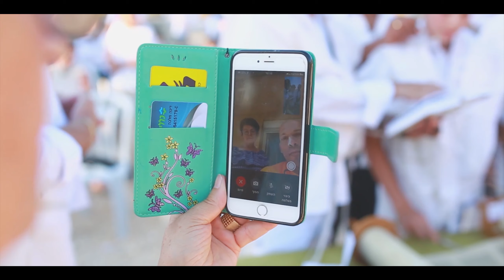בר מצווה בקורונה- ביער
הפקה וביצוע -נעם אירוע יהודי ייחודי
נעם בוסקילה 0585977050